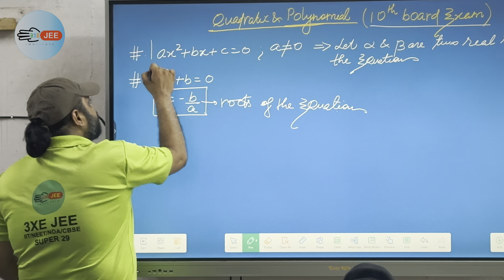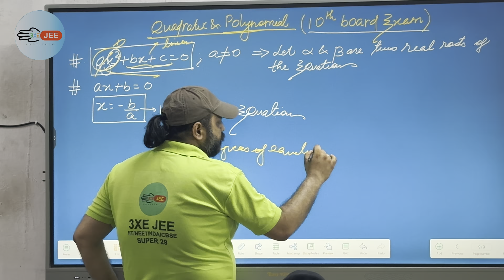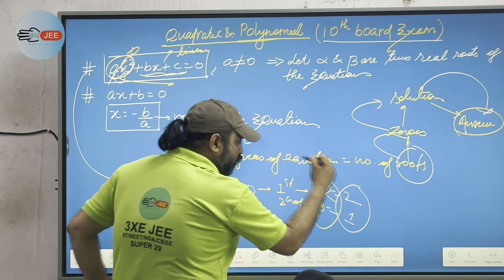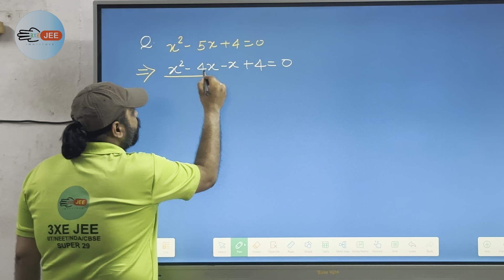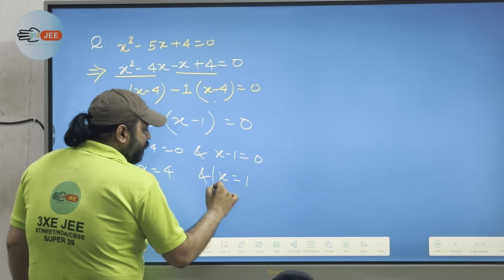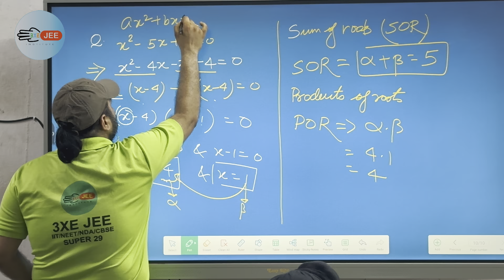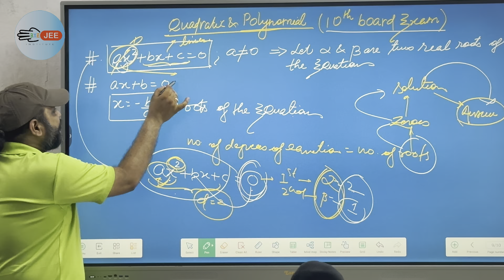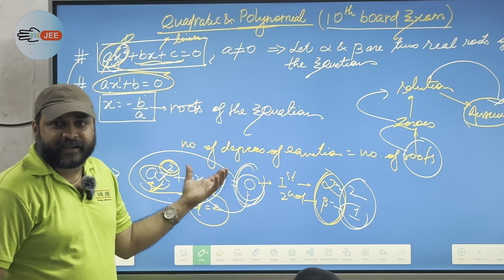FLASH REVISION OF MATHS Part 1 | POLYNOMIAL AND QUADRATIC EQUATIONS | CLASS 10th | Physics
Hello everyone,
We train students for competitive exams like IIT/NEET/NDA/KVPY/CBSE to achieve their dream in their life.